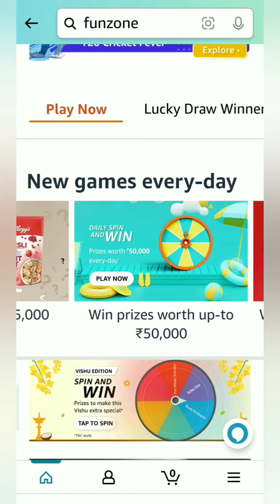Amazon Daily Spin and Win quiz Answers, Win 50000 worth prizes, win Amazon pay, Quiz on April 5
Take care🤗